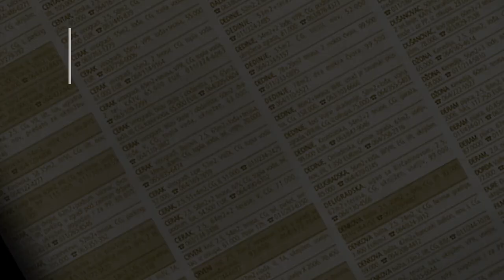prodaja stanа Vozdovac Vojvode Stepe 54m2 - Beograd